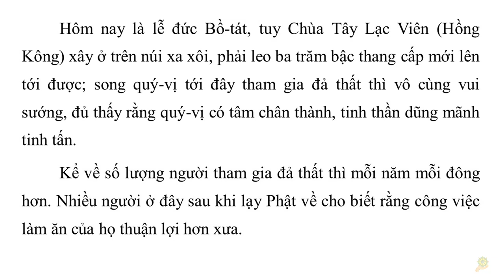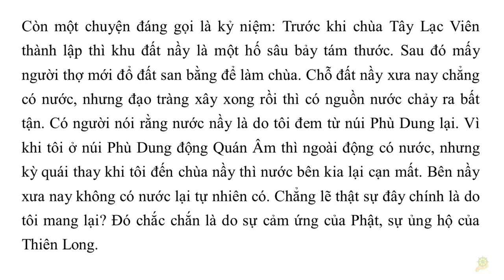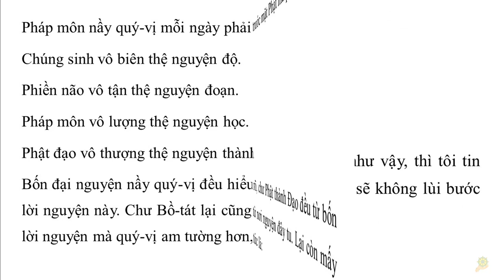Khai Thị I Nước Chảy Trào Trước Cửa Chùa I Khai Thị - Quyển 1 - 13 I HT Tuyên Hóa giảng